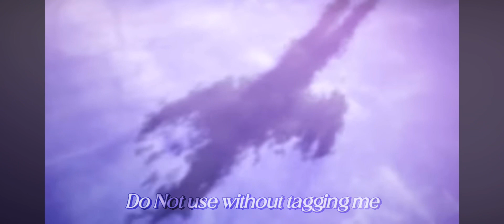Hawk moth origin | Alternate theme